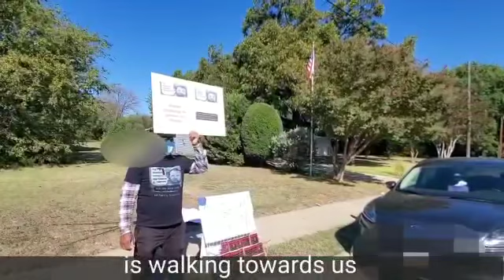Life Time Debate Defeat of Uthman ibn Farooq on error in Quran one message foundation Urdu Hindi